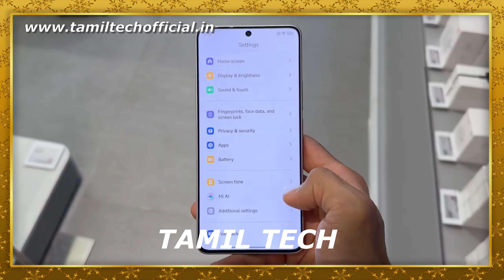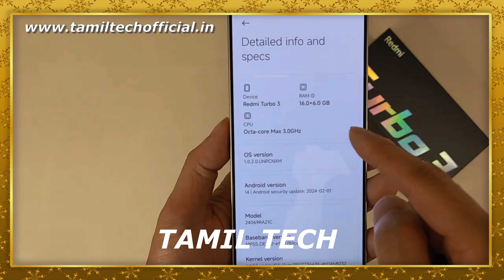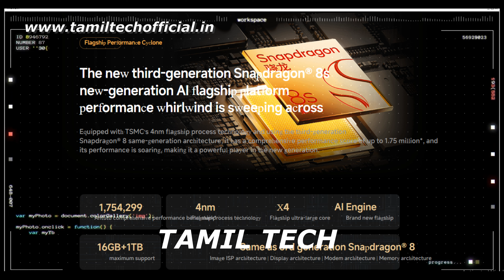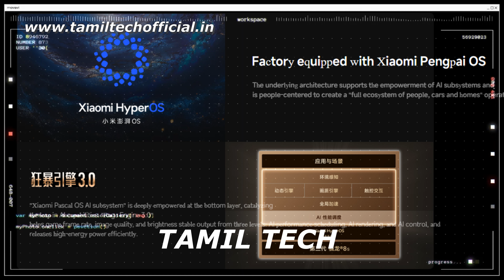REDMI TURBO 3 - Unboxing & Review - Tamil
REDMI TURBO 3. First Impression in Tamil Tech. Watch the video fully and share your thoughts about this smartphone with me in comments.